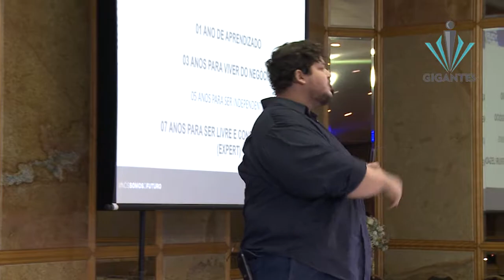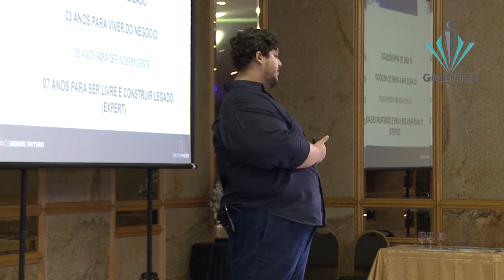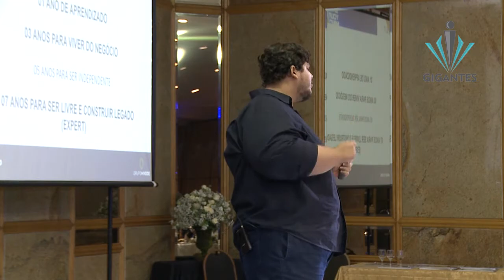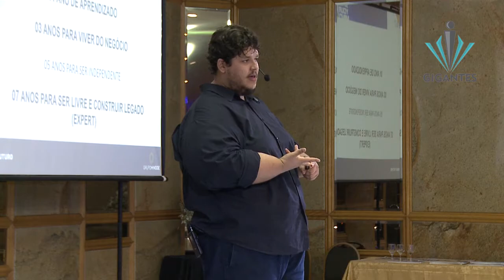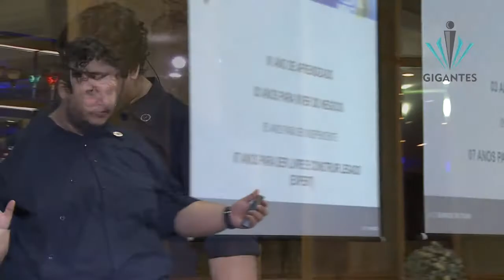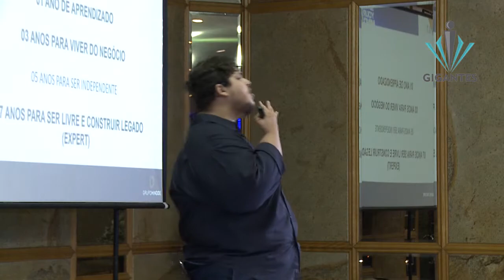18 - Módulo 06 - Júlio Miranda - 09/02/2020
Participe do canal secreto  de treinamentos no Face: Jupiara e Larissa